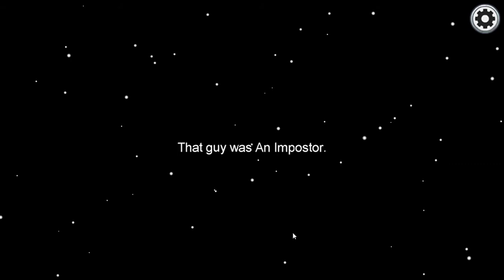The SMOOTHEST CARD SWIPE! | Among Us gameplay